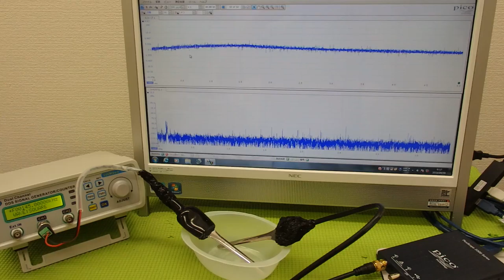表面弾性波を利用した超音波制御技術 ultrasonic-labo